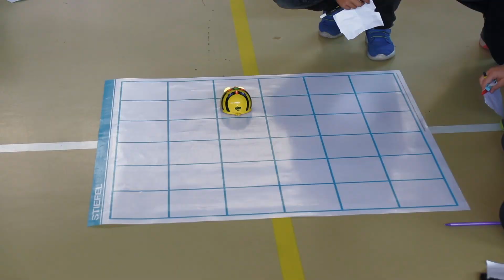Adjud castigatorii Meet and Code 17 oct 2019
This video is about Adjud la Meet and Code